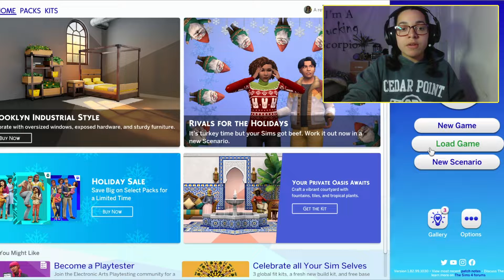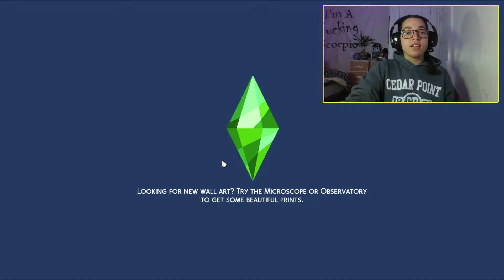Graduation Day ! | EP. 2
With Claire moving onto the next chapter in her life, the pressure on Kacey - the heiress - to get with the program.

So sorry for the atrocious sound quality the last two minutes, we're fixing it.